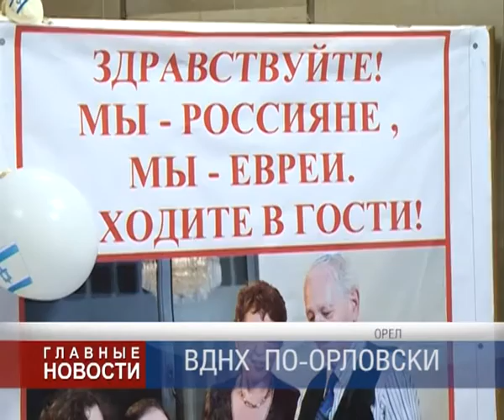ВДНХ по-орловски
В городском Центре культуры прошёл Межвузовский студенческий фестиваль национальных культур «Вместе — целая страна». Впрочем, он собрал не только студентов. Праздник был организован орловским отделением Ассамблеи народов России, позвавшей диаспоры, артистов, и — нашу съемочную группу.